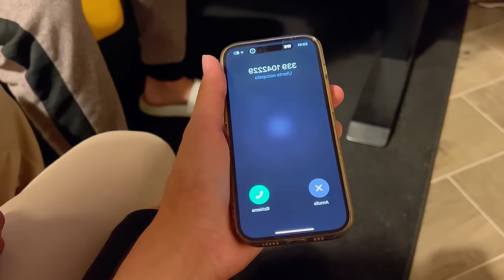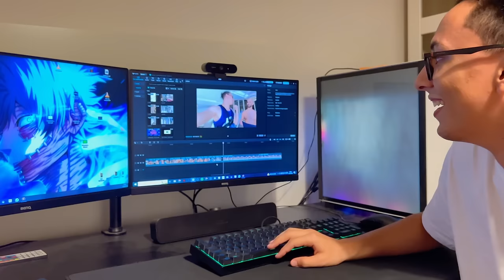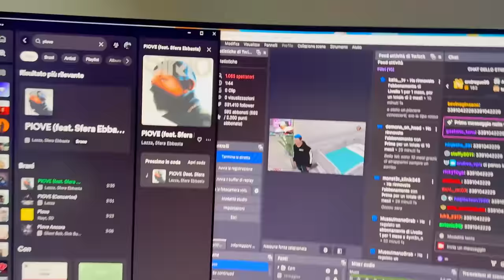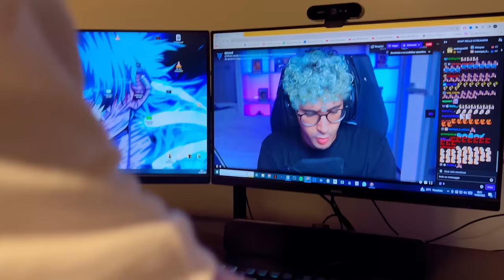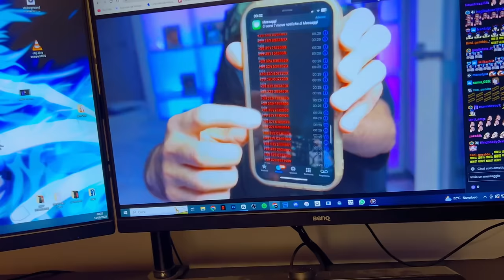SVELO il NUMERO di TEKNOYD in LIVE a TUTTI i FAN 😱 STREAM HOUSE 2.0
In Questo divertente video nella STREAM HOUSE 2.0.
Faccio uno scherzo a  teknoyd Dando a tutti i fan il suo numero di telefono